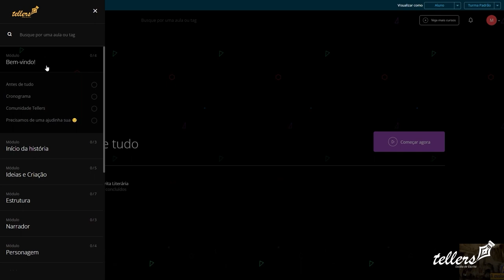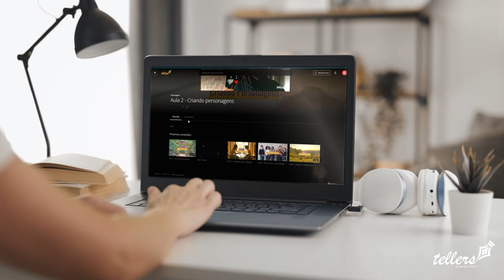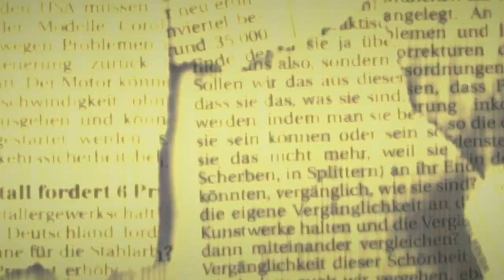ELEMENTOS PRÉ-TEXTUAIS E PÓS-TEXTUAIS DE UM LIVRO: GUIA COMPLETO PARA ESCRITORES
Você já se perguntou o que são elementos quevocê pode usar em um livro? Os elementos pré-textuais e pós-textuais são fundamentais para a estruturação e organização da obra e devem ser cuidadosamente planejados pelos escritores.
Conheça tudo o que você precisa saber sobre os elementos pré-textuais e pós-textuais para entregar uma publicação ainda melhor para seu leitor.

💡 Minhas histórias na Amazon

💡 DICAS DE LIVROS PARA MELHORAR SUA ESCRITA:
✓ A Jornada do Escritor: Estrutura Mítica para Escritores
✓ Sobre a escrita: A arte em memórias
✓ Escrever ficção: Um manual de criação literária
✓ A Bíblia do Escritor
✓ Para ler como um escritor: Um guia para quem gosta de livros e para quem quer escrevê-los
✓ Oficina de escritores: Um manual para arte e ficção